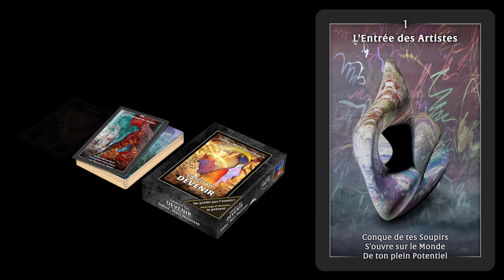Oracle du Devenir - Construction de la carte 01 - L'Entrée des Artistes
Oracle humaniste, psychologique et spirituel, non prédictif.

Vous pouvez désormais suivre l'actu de l'Oracle du Devenir sur facebook

L’Oracle du Devenir s’inspire du Tarot de Marseille et de la Loi d’Attraction. C’est un jeu de cartes humaniste, psychologique et spirituel, qui vous permet de consulter votre présent, d’interroger vos envies et de décider de votre « devenir », c’est-à-dire de l’avenir potentiel extrapolé à partir de vos actions présentes.

L’artiste : Jialba est d’origine espagnole et réside en Belgique. C’est un « créateur multidisciplinaire », tout à la fois peintre, scénographe, plasticien et infographiste.

L’auteur : Marc Meurisse est un tarologue d’origine belge, résidant en France, qui aime à se présenter comme un « chercheur de l’invisible. »